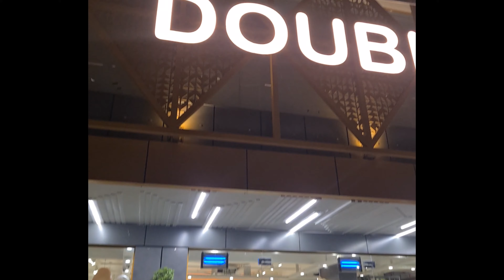7 SPice restaurant multan: celebrated mother's day there,enjoy alot mother was so happy